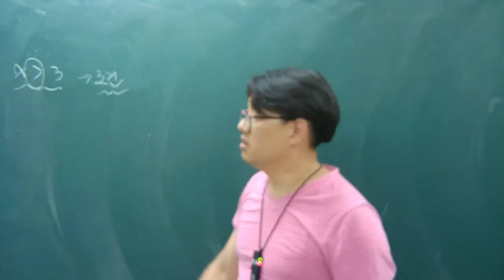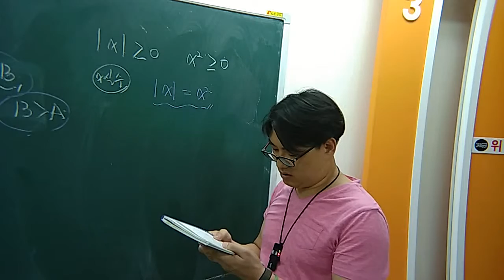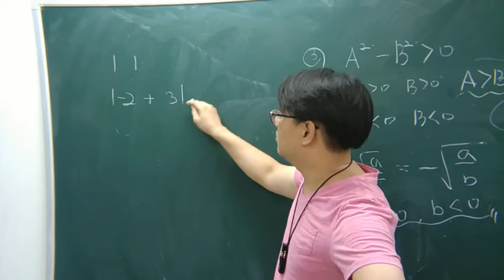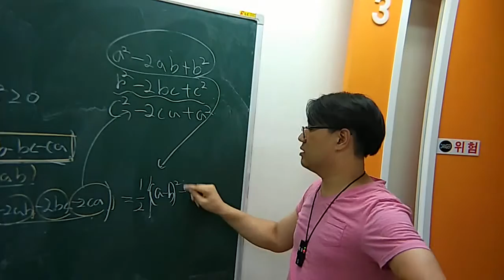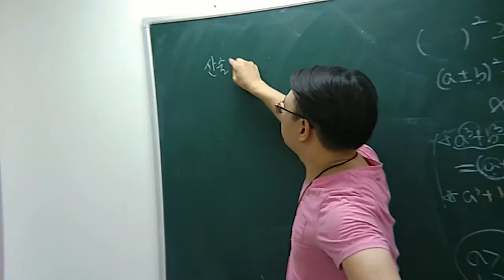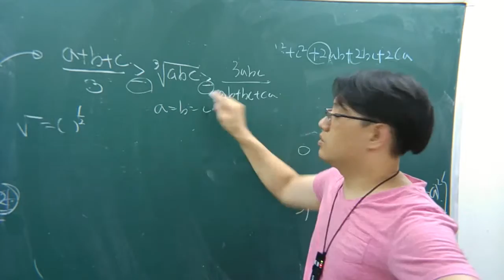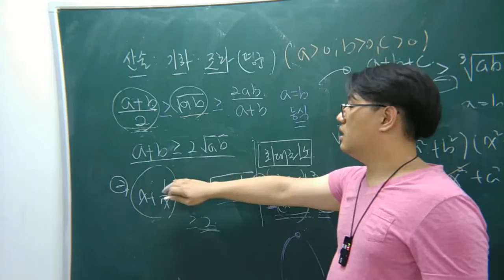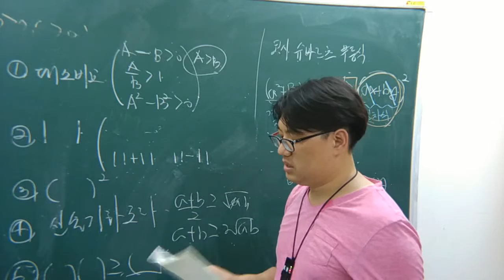2015 개념원리 수학2 절대부등식의 증명 개념